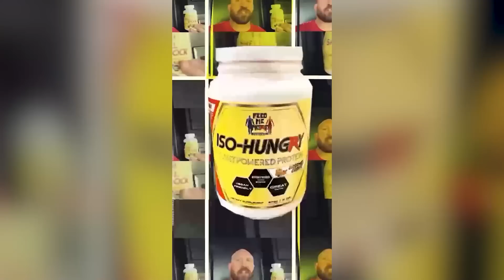Ryback Feeding Time: Plant Power Fast Food Chicken & Waffle Sandwiches with Fries Review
💪 Save 20% with Code FEEDME20

🎁 Free bottle of our 1-2-3 Muscle Joint Tendon Support with all orders

⚡️ Fast Shipping

❌ No Harmful Artificial Sweeteners or Colors

FeedMeMore.com

Get my New Feed Me More Maximum Size and Strength Program

Sign up for my Weekly Feed Me More Nutrition Savings Program where I personally Email and Text you a weekly deal not available to anyone else along with a story or message of positivity once a week. This is my thank you to our amazing 80% + returning customers each month so please take advantage of this.

Personal Video's Via Cameo: Cameo.com/TheBigGuyRyback

Due to the amount of fan mail and not doing appearances please send $30.00 per autograph and specific instructions if wanting personalized etc with SASE to:

Ryback Reeves

You are welcome to send letters still and select ones will be used for future recordings of Fan Mail Shell Shocked unless specifically asked not to be in the letter, thank you.